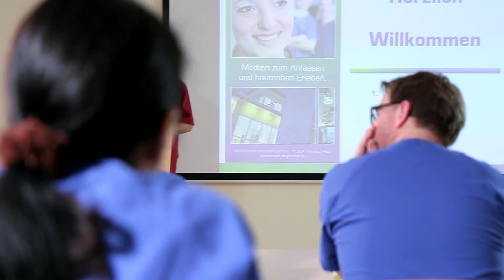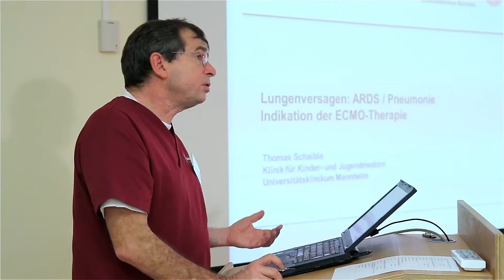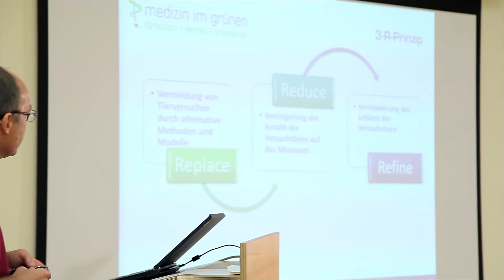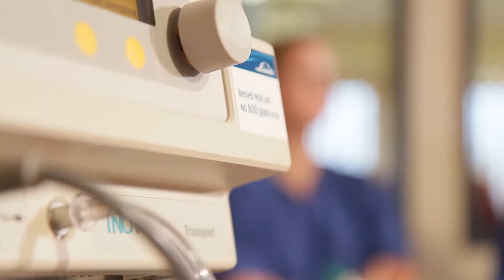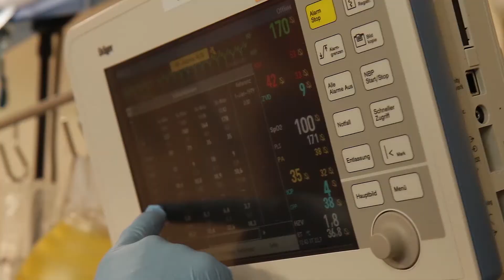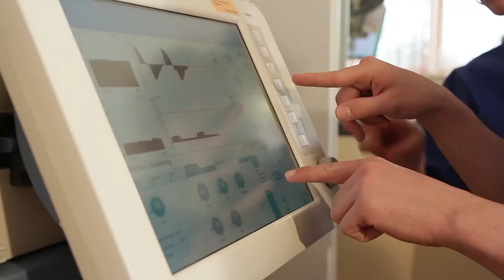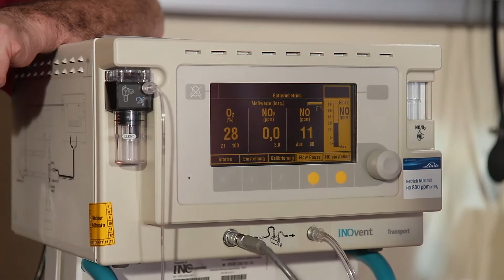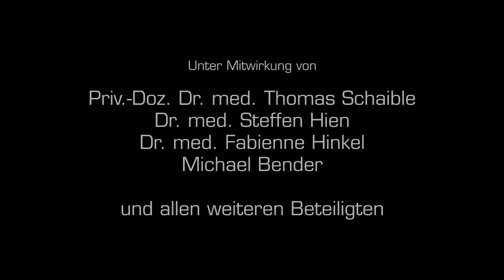Könner brauchen Meister II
Erleben Sie live, wie Intensivmediziner zu Könnern werden. Ein Film, der zeigt, wie junge Fachärzte durch systematisches Training die notwendige Sicherheit im Umgang mit ihren Patienten erlangen.

Lernen in Partnerschaft: eine Reportage von der Kinderintensivstation im Universitätsklinikum Mannheim und dem Kompetenzzentrum Medizin im Grünen in Wendisch Rietz.

Zweiter Imagefilm von „Medizin im Grünen" in Zusammenarbeit mit der Klinik für Neonatologie im Universitätsklinikum Mannheim

Seit 10 Jahren organisiert das Medizinische Kompetenzzentrum „Medizin im Grünen" in enger Zusammenarbeit mit der Klinik für Neonatologie im Universitätsklinikum Mann-heim Praxis-Seminare für Intensivmediziner. Fortbildung auf höchstem Niveau, gepaart mit bester individueller Zuwendung: Dieser Anspruch liegt beiden Partnern am Herzen.

Die Dokumentation „Könner brauchen Meister II" zeigt wie wichtig berufsbegleitende Fortbildungen in und außerhalb der Klinik für die Weiterbildung von jungen Ärzten sind. „Sicherheit ist mehr als nur ein Wort" so Priv.-Doz. Dr. med. Thomas Schaible, Kommis-sarischer Leiter der Klinik für Neonatologie im Universitätsklinikum Mannheim. Frühge-borene und kranke Säuglinge sind nicht einfach nur kleine Erwachsene. „Ihre Behandlung fordert unserer Team, Ärzte wie Pflegepersonal, täglich neu heraus, erst recht wenn Notfälle oder Komplikationen hinzukommen", so Dr. Schaible weiter. „Unsere jungen Ärzte müssen die künstliche Beatmung erlernen, den Kreislauf überwachen und dürfen den Patienten nicht aus dem Blick verlieren". Das bedarf intensiver Schulungen im Alltag sowie an sicheren Trainingsorten.

Wie Teilnehmer und Trainer gemeinsam in einem Praxis-Seminar sich um die Heraus-forderungen in Diagnose und Therapie von Früh- und Neugeborenen kümmern, davon berichtet der zweite Film aus der Reihe „Könner brauchen Meister". Er ermöglicht zugleich Einblicke in den Klinikalltag. Eindrucksvoll wird gezeigt, wie engagiert junge und erfahrene Intensivmediziner heute mit- und voneinander lernen, gemeinsam praktische Erfahrungen sammeln, stets mit dem Ziel der maximalen Sicherheit für Ihre Patienten.

Basisinformationen:
Die HCx Consulting GmbH mit Sitz in Wendisch Rietz am Scharmützelsee betreibt mit „Medizin im Grünen" ein medizinisches Kompetenzzentrum in dem sich Ärzte und Pflegepersonal fortbilden und Firmen aus der internationalen Medizintechnikindustrie Produkte prüfen und entwickeln. Auf über 1.000m² befinden sich modernst ausgestatte Operationssäle und Schulungsräume für die chirurgischen und intensivmedizinischen Fächer.